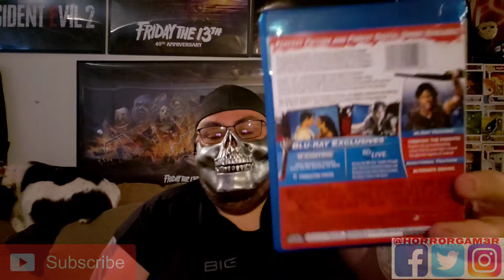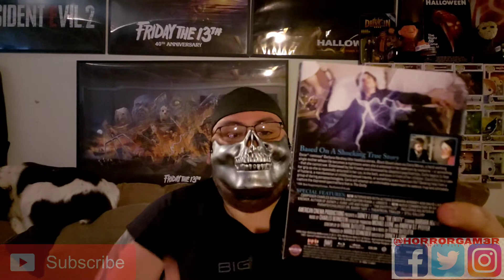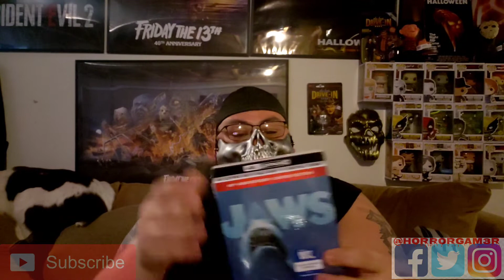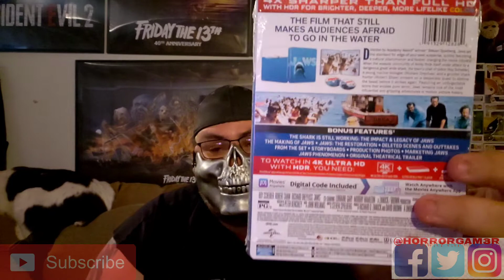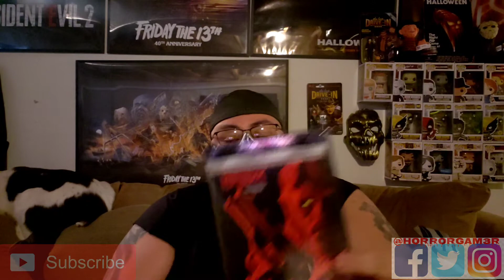H0rr0rgam3r Ten 4 Ten Tag Response!!!: Let The Good Times Roll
your boy has been tagged...my good friend Hey Internet Eric Here tagged me for a 10 for 10 challenge and here are my answers..

Head on over to The Z Network and see what awesome stuff that we have going on over there...there is literally something for everyone at The Z Network

I'm heeeerrrreeee!!! head on over to the official H0rr0rgam3r twitch page where ya boys plays his favorite horror games and also takes requests!!!...if you like horror and just a plane good time come on and hang witcha boy!

Check out the official Twitter page of ya boy H0rr0rgam3r and stay updated on all of the uploads coming your way as well as contest announcements and so much more!!!